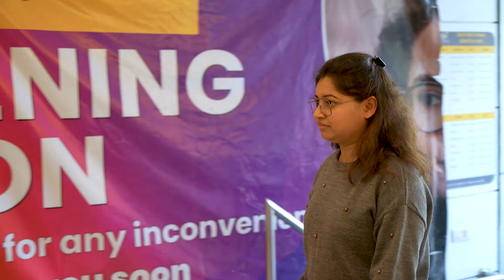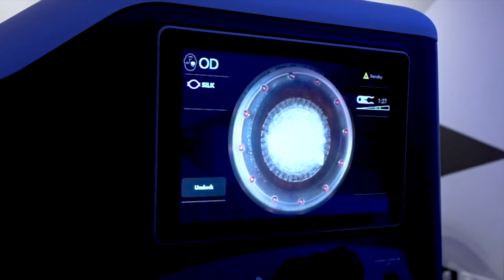-2.25 Specs Power Corrected with SiLK Laser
In this detailed video, Ms. Neha shares her personal journey of undergoing a procedure to remove her glasses at Eye7. Ms. Neha, aged 31, suffered from myopia combined with astigmatism and her glasses had a prescription of about -2.25 diopters. When she shared her desire to be free from glasses, a colleague suggested she look into Eye7. Intrigued by the recommendation, Ms. Neha took it upon herself to learn more about Dr. Rahil Chaudhary and the Eye7 clinic. Her research led her to find numerous positive reviews about both, which convinced her to arrange a meeting with Dr. Rahil Chaudhary.

During her initial visit, Ms. Neha underwent several pre-operative screening tests to determine her suitability for corrective eye surgery. Following these tests, she had a consultation with Dr. Rahil, who confirmed that she was a good candidate for two types of procedures: Contoura and SILK. Ms. Neha decided to proceed with the SILK procedure.

Feeling a mix of excitement and nerves, Ms. Neha returned to the clinic the very next day for her surgery. Although she felt somewhat anxious, watching numerous YouTube videos about the surgery process had prepared her well and eased her concerns. Remarkably, the surgery on both of her eyes was completed in just about 10 minutes. She was thrilled to find that her vision had cleared up to 90% immediately following the procedure. By the next day, her vision had fully recovered, allowing her to read every line on the vision chart and achieve perfect 6/6 vision.

Ms. Neha was extremely impressed with the management and patient care at Eye7 hospitals. She particularly appreciated Dr. Rahil for sharing informative videos about the surgery process, post-surgery care, and medication usage. These resources were so thorough that she felt no need for additional support.

Concluding her story, Ms. Neha described her experience at Eye7 as nothing short of amazing. She highlighted how well-informed and supported she felt throughout the entire process, from the initial consultation to the successful recovery of her vision.

KNOW MORE ABOUT SILK 👇

✅ What is SILK?
SILK  (Smooth Incision Lenticule Keratomileusis) is the latest laser eye surgery designed to correct up to -8 dioptres of myopia and -3 dioptres of astigmatism.
This 5th generation of refractive surgery introduces a series of advancements.

✅ Evolution of Laser Eye surgery
👉 1st generation was PRK
👉 2nd generation was LASIK
👉 3rd generation was SMILE
👉 4th generation was CONTOURA VISION
👉 The latest technology is SILK  (recently launched in Oct-2023)

✅ What's New in SILK?
👉 It's a flapless technique that eliminates the complications associated with creating a corneal flap.
👉 It promises a fast 24-hour recovery period, which is remarkably quicker compared to earlier methods.
👉Provide super quality of vision — a visual acuity sharper than the standard 6/6 vision.
👉 Reduced Eye Dryness post-surgery compared to other laser vision correction procedures.

✅ SILK procedure also means:
◾No Blade
◾No Injections
◾No Bandage
◾No Flap
◾No Pain
◾No Hospitalisation

✅Recommended Video
📽️SiLK Eye Laser - Post Surgery Care & Medicines